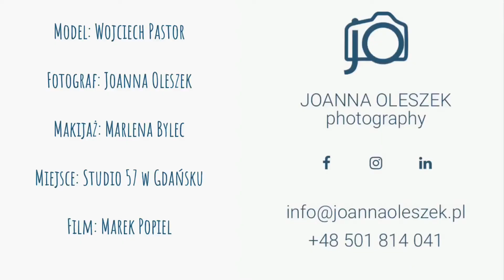Sesja fotograficzna fotograf Joanna Oleszek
Sesja fotograficzna
Model: Wojciech Pastor
Fotograf: Joanna Oleszek
Makijaż: Marlena Bylec
Miejsce: Studio 57 w Gdańsku
Klip: Marek Popiel - GoPro Hero 6 Black
*wykorzystano utwór Veorra - Standby